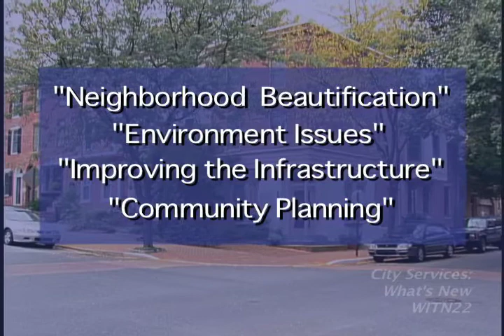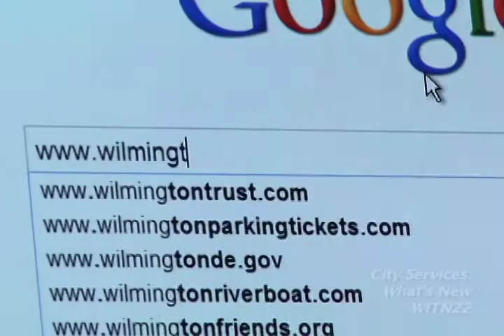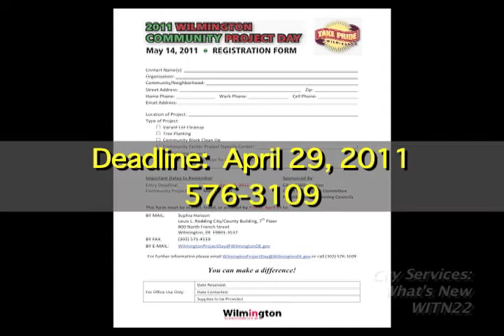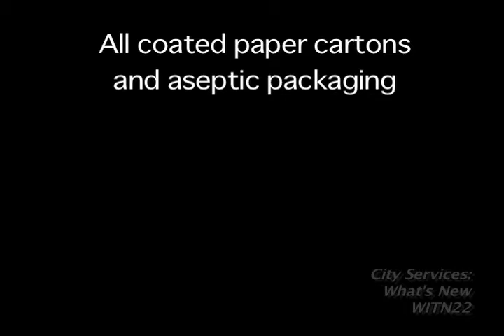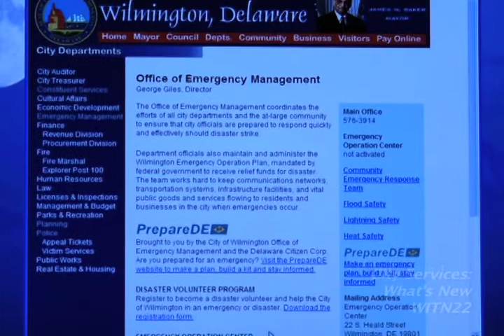City Services: What's New? - March, 2011 edition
City Services:  What's New updates what the various city departments are providing for the community.  Program is hosted by Sheila Friedman